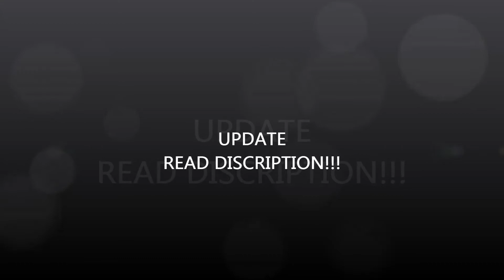Taste l Update!!!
Yo lads, I`m now on a point when i dont know what to do so i ask you guys what you wanna see from me. Should i Re-edit my episode 5 or make a Multi-COD montage or a dualtage with someone. If you want a dualtage with my or know what i should do please let me know in a comment. also i can livestream for you guys. also a private match episode is comming soon ft. kreeq so stay tuned and please let me know what i should do ;)